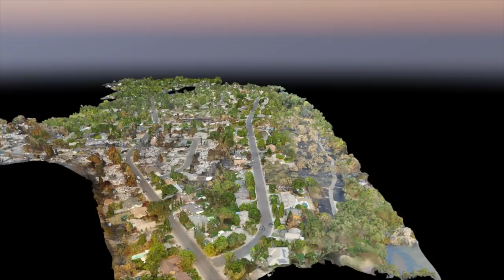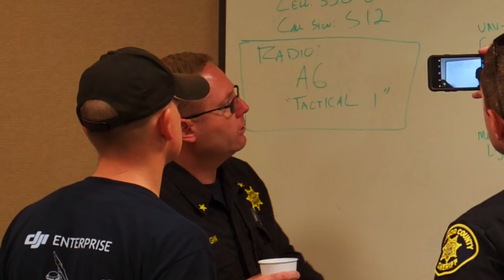Emergency UAV mapping in the wildfire zones of California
Alameda and Contra Costa County Sheriff's Office, along with Menlo Park Fire Department respond to Redding, California to assist with disaster response efforts after the tragic Carr fire. UAV teams assisted by creating 360 degree panoramic videos and photos of the neighborhoods that have been devastated. They have also been doing mapping missions to create orthomosaic and 3-D maps and models of neighborhoods that have been devastated up here. The usefulness of the maps and the images are a powerful tool to give decision makers. Providing situational awareness very rapidly.